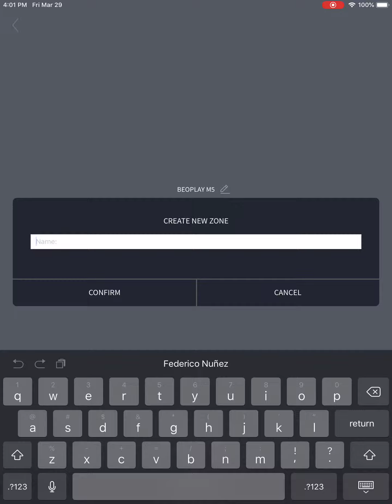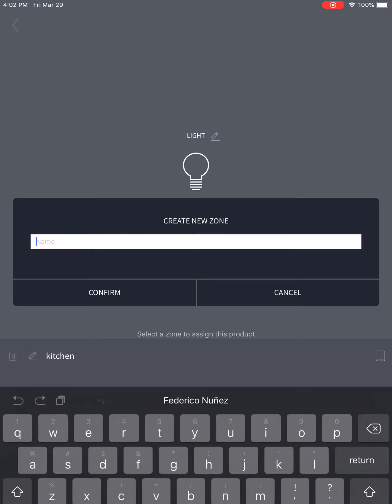Add devices and create zones